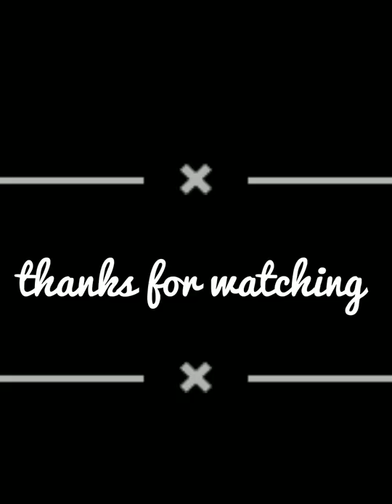My drawing made by hiba 😇🙂🙂(Class 9th)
Made by hiba class 9th